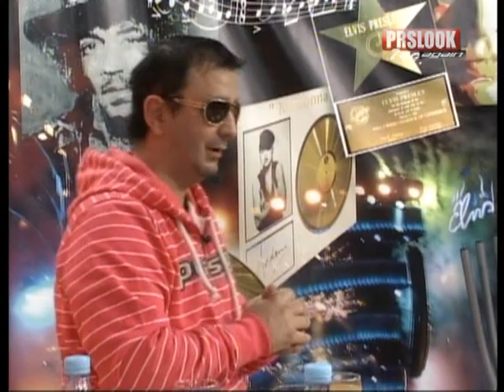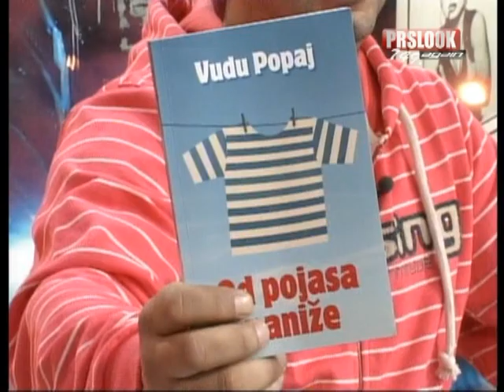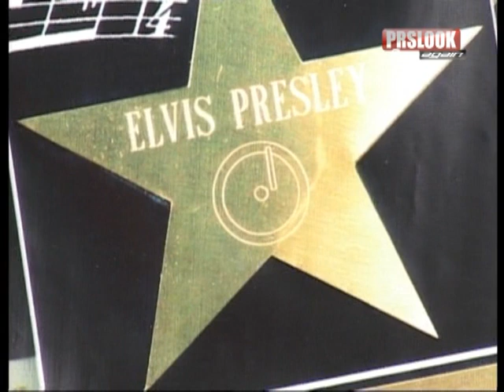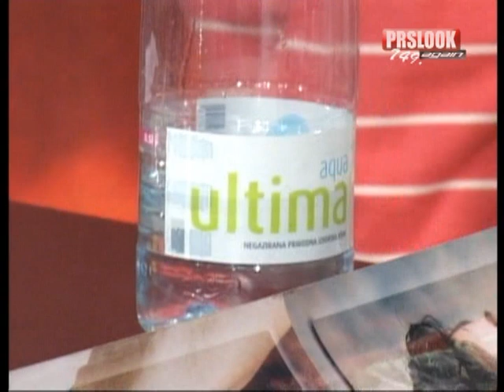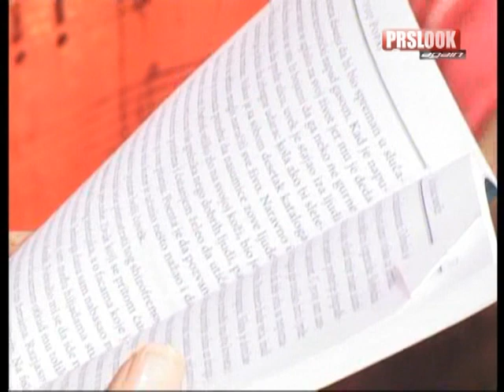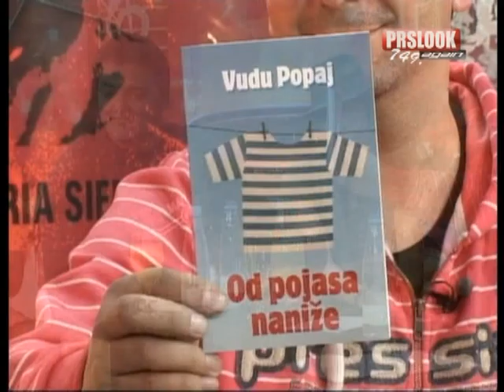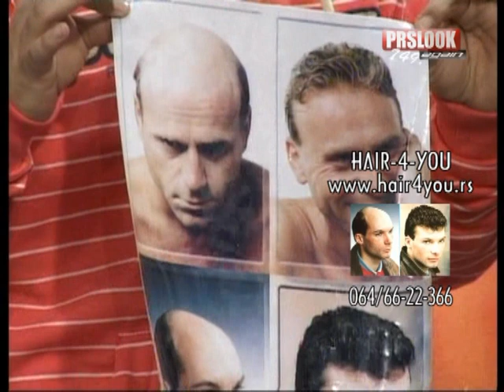Prslook 749. Donna Ares, Vudu Popaj, Dunja Flash, Anita